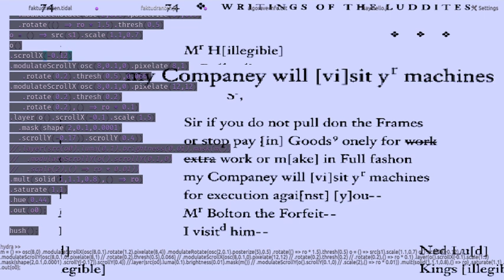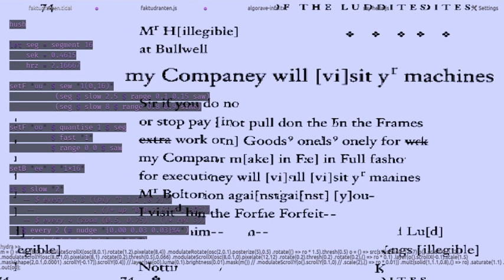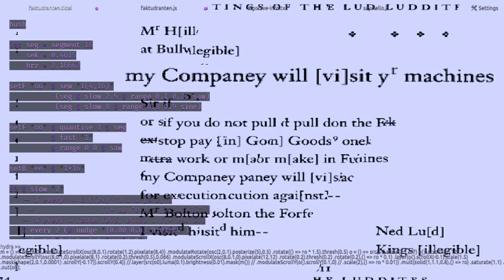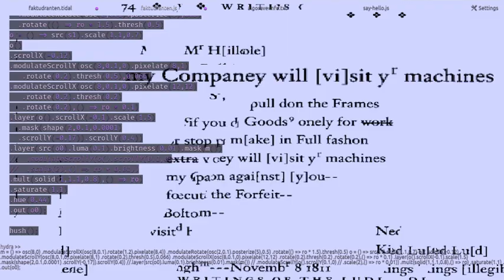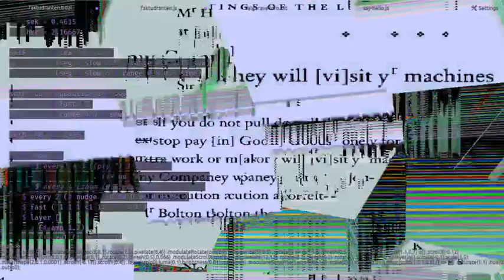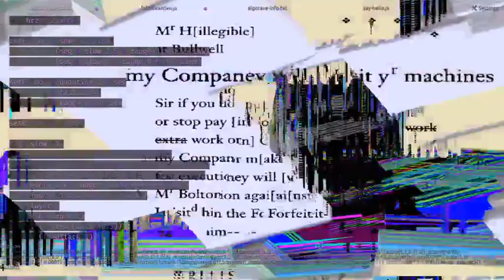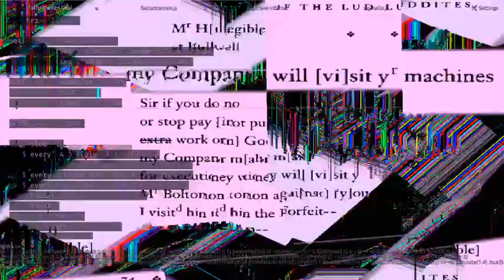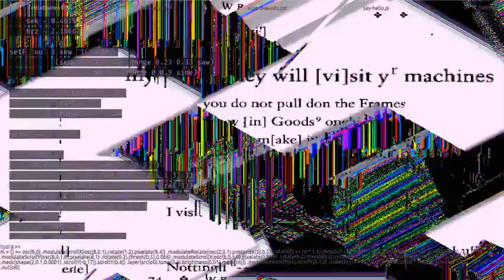Algorave 10th Birthday March 2022 - nervousdata - 2022-03-19 23:20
Algorave 10th Birthday March 2022 live performance by nervousdata from Germany

Diffracted-Cut-Up-Power-Glitch